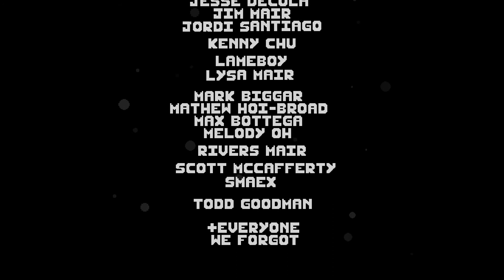Die letze ENTWICKLUNG (ENDE) |#2 Lets Play Swallow the sea